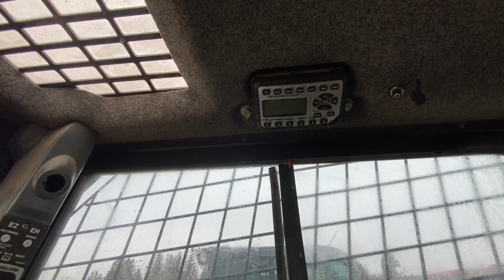2015 New Holland C232CHAE2 Wausau, Stevens Point, Marshfield, Thorp, Rapids, Wisconsin WI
Pre-Owned 2015 New Holland C232CHAE2  available at Swiderski Equipment Inc located in 820 Old Hwy 51 N, Mosinee, WI, 54455. Servicing the Wausau, Stevens Point, Marshfield, Thorp, Rapids, Wisconsin area.